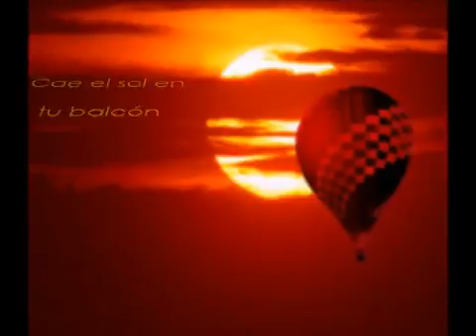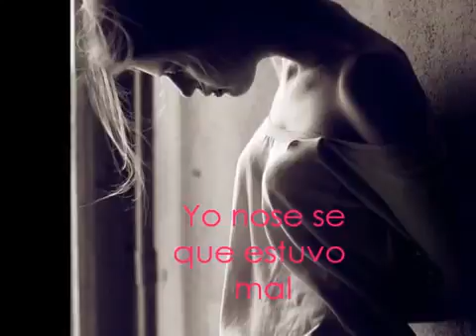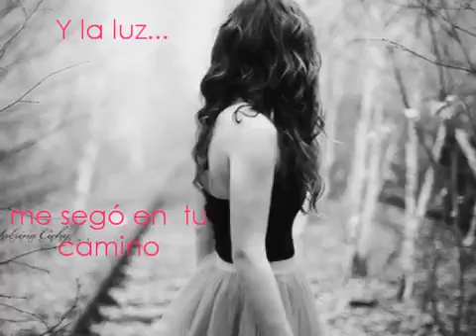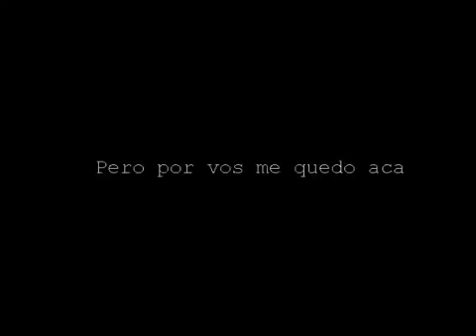Cae el sol - Airbag - Letra HD 2016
Una vez mas otros de mis vídeos con letras hechos con mucho amor y tiempo. Trato de hacer todo para que salgan perfectos a mi forma no? Espero que les guste gente linda :3 subo siempre letras ... Susc